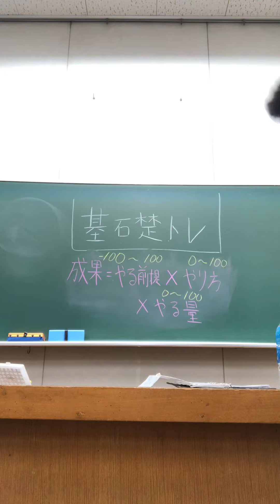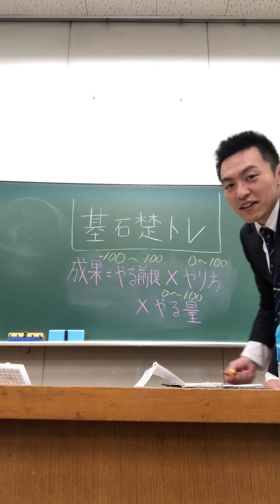【やっちゃえ30代】どこにいっても通用しマックス(^M^)(^A^)(^X^)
成果を出すのは、この方程式に則っています(^^)